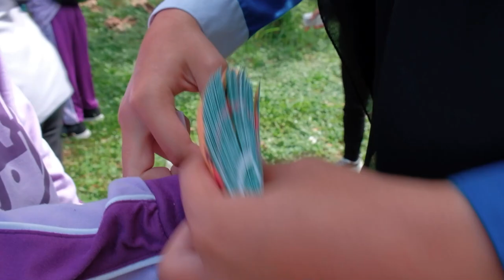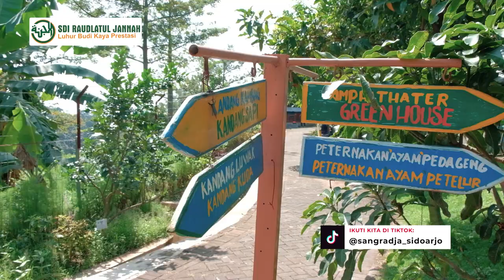Keseruan Outbond SDI Raudlatul Jannah di Kebun Pak Budi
Salah satu alasan utama mengapa anak sangat mengeluh kalau mereka disuruh berangkat ke sekolah adalah bosan. Setiap hari belajar di tempat yang sama dan menyimak materi.

Cara terbaik untuk mengatasi masalah ini adalah dengan membuat pembelajaran menjadi menarik. Misal tidak harus berada di dalam ruangan. Kadang bisa dilakukan di luar ruangan.

Selanjutnya pendidikan juga tidak difokuskan pada materi saja, tapi juga karakter dari anak itu sendiri. Nah, untuk hal ini, outbound bisa menjadi solusi untuk membentuk karakter anak.

Yuk ikuti keseruan outbond SDI Raudlatul Jannah di Kebun Pak Budi

Tonton video di atas hingga akhir dan ikuti kegiatan menarik selanjutnya dengan mengunjungi laman kami di bawah ini :